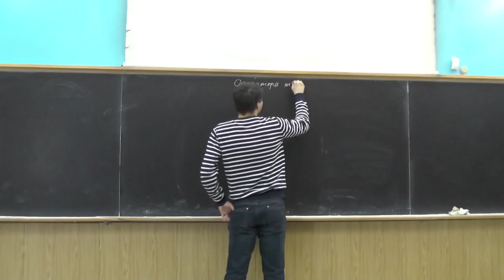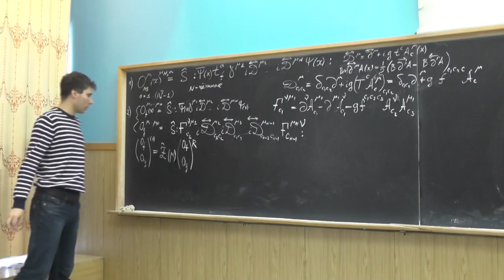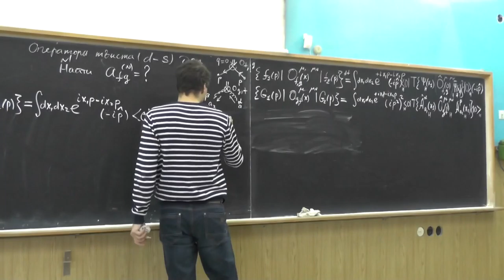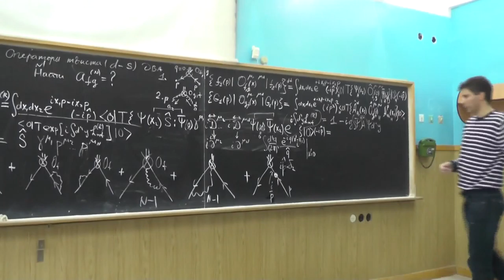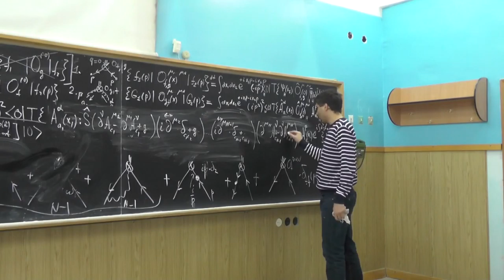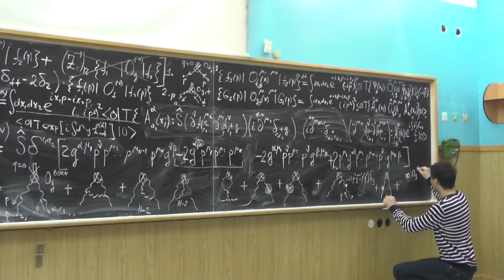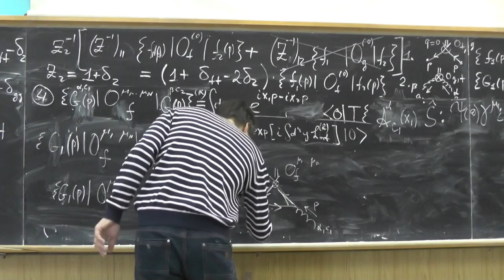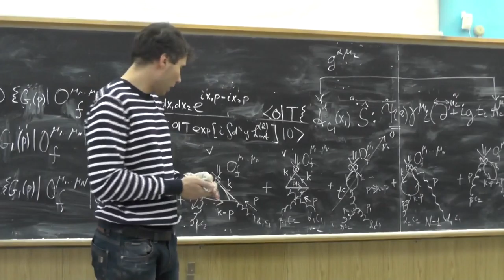Теория сильных взаимодействий. А.В. Резниченко. Семинар 18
Операторы твиста два.
Несинглетные и синглетные операторы твиста два в операторном разложении глубоконеупругого рассеяния. Определения операторов твиста два в КХД. Функции Грина синглетных операторов. Операторное смешивание глюонного и фермионного операторов. Диаграммное представление. Борновские диагональные функции Грина. Контрчлены. Матрица аномальных размерностей в однопетлевом приближении.
Вычисление недиагонального матричного элемента γf,g в матрице аномальных размерностей (начало).